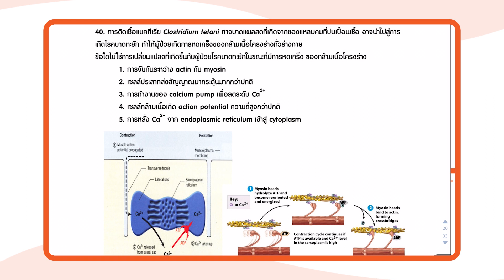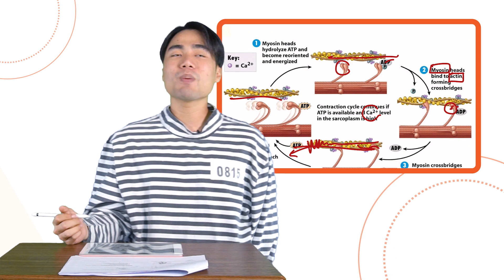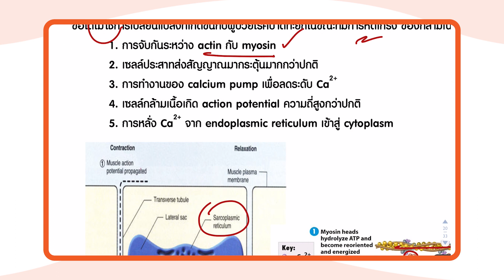เฉลยข้อสอบ PAT2 ก.พ.62 วิชาชีววิทยา ข้อ 40 - Adtid.in.th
📢 มาแล้ว!!! เฉลยข้อสอบ PAT2 ก.พ.62 วิชาชีววิทยา จากพี่นนท์จ้าาาาา